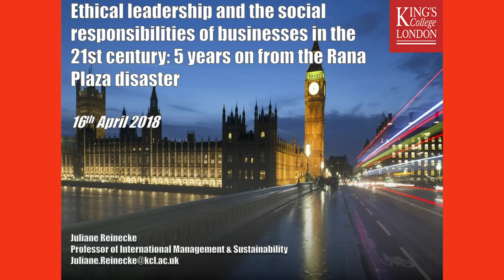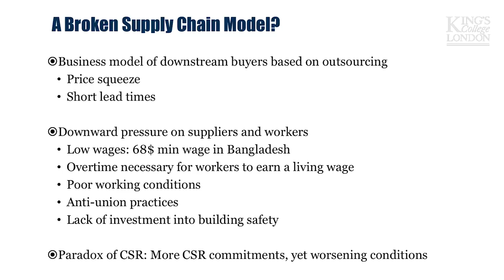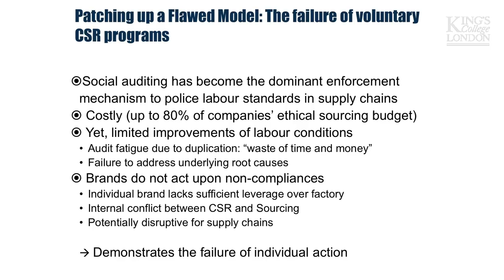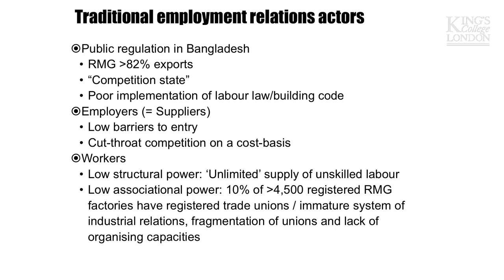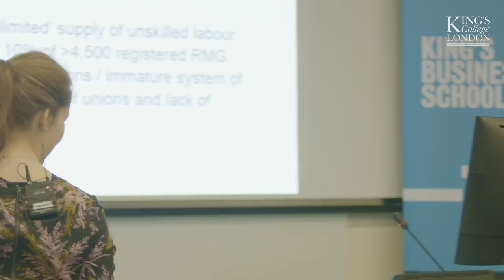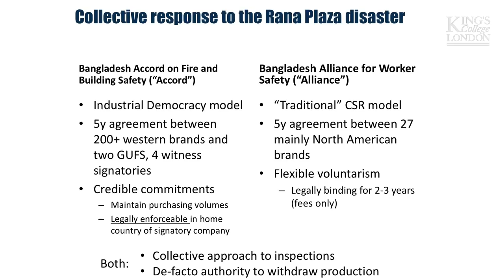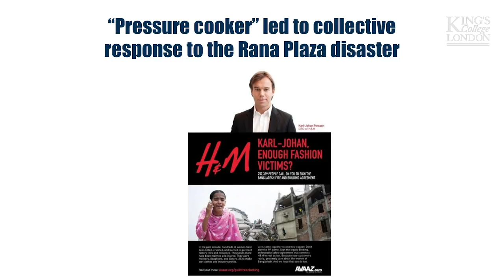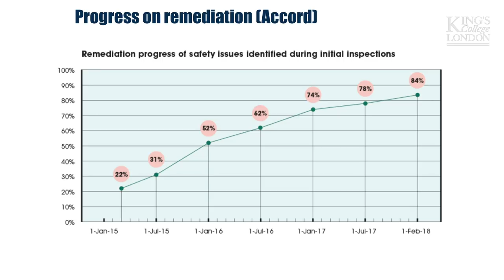King’s Business School Alumni Breakfast | Ethical Leadership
Juliane Reinecke, Professor of International Management & Sustainability and Associate Dean of Impact & Innovation at King's Business School, hosted our second alumni breakfast event on Monday 16 April 2018.

Professor Reinecke delivered a thought provoking seminar examining how far organisations have come, and how far we have to go to create socially responsible business on a global scale in the 21st century.

This fascinating talk focused on key insights taken from Professor Reinecke's captivating study into the collective actions following the 2013 Rana Plaza factory collapse in Bangladesh, provoking several questions from the audience including the extent to which consumers care about the ethical backdrop of the garments industry, why smaller companies need larger companies to lead from the front in improving standards and whether there have been any further studies into the comparative costs of working with compliant versus non-compliant factories.